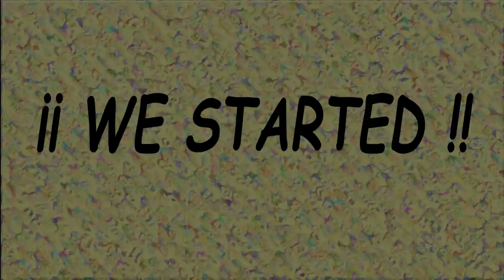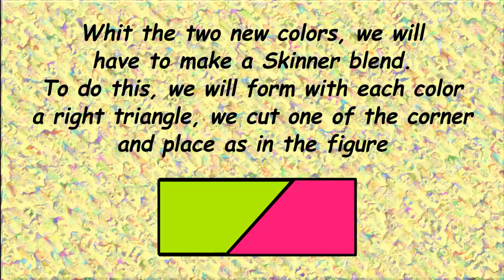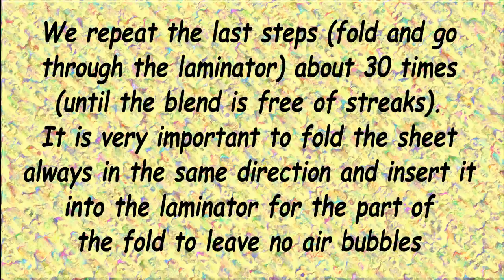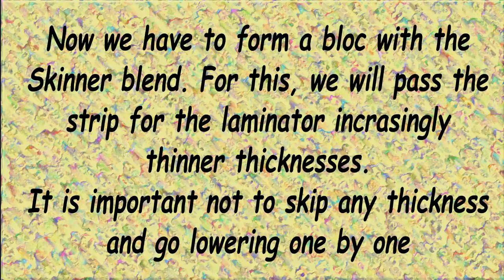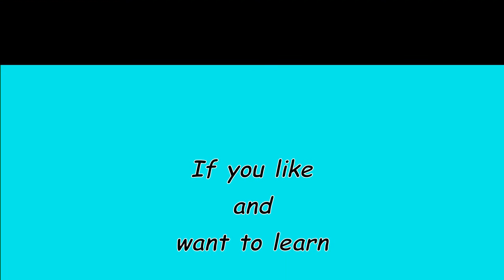Flower petal cane with polymer clay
MATERIALS AND TOOLS:

- Green, magenta and gold polymer clay
- Pasta machine
- Acrylic roller
- Polymer clay blade